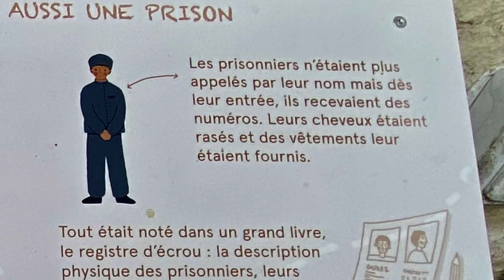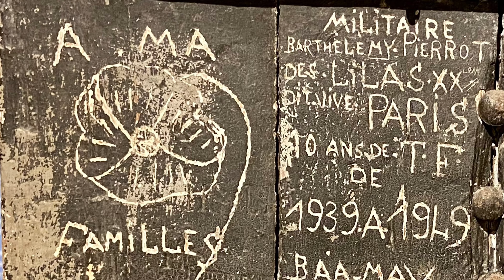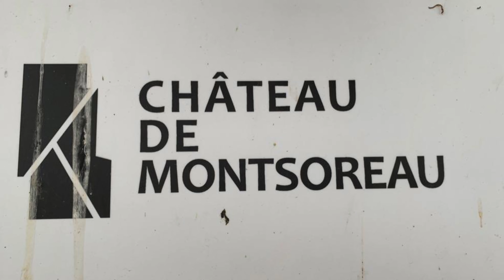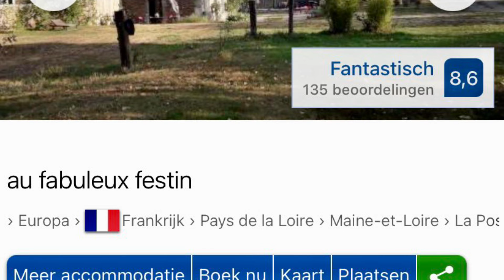Fontevraud l’Abbaye- La Possonnière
De Abdij van Fontevraud is ook lange tijd een gevangenis geweest.
Op de terugweg even langs twee kastelen gereden. Onze slaapplek was aufabuleuxfestin in lapossonnière, een dorpje tegenover